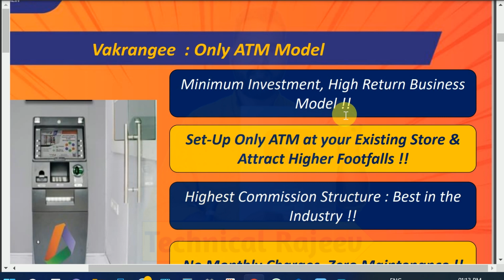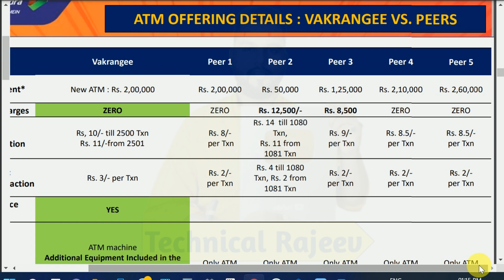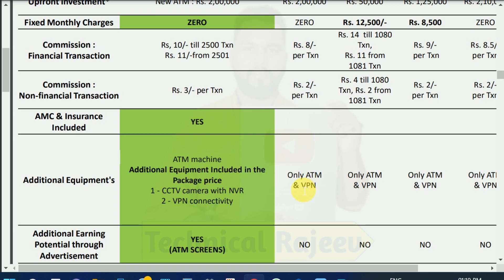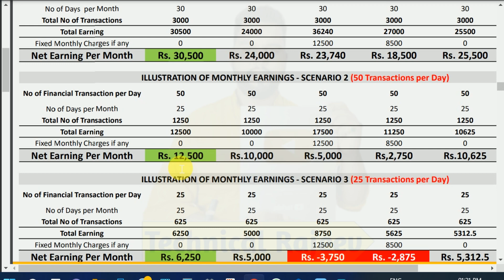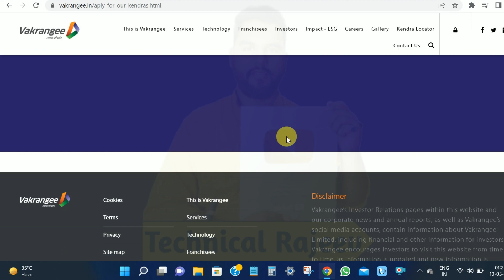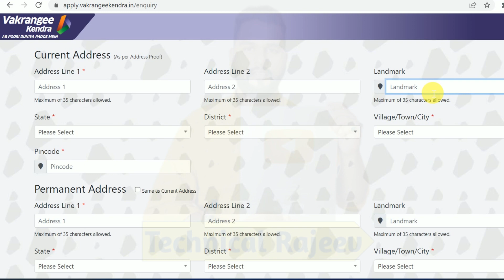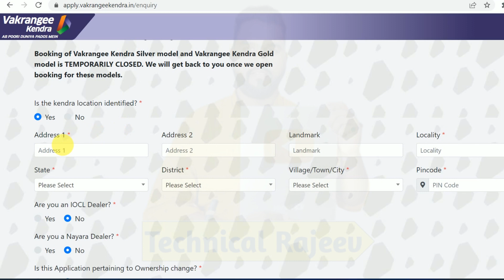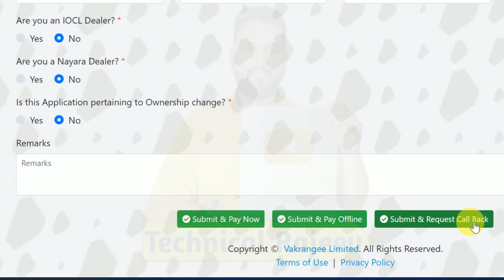ATM मशीन कैसे लगवाए।atm machine kaise lagaye